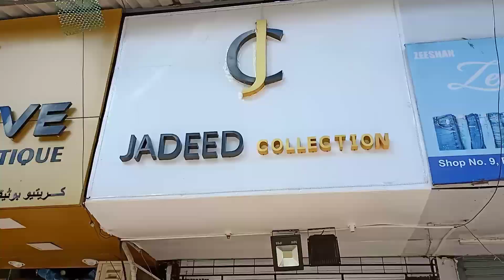Mira road ki iss shop me zabardast offer | Buy 1 get 1 Free | Jadeed collection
Hello GKV fam,
kaise hai aaplog?
aaj mai apke liye laya hu ek zabardast vlog. Mira road me ek ladies dresses ke showroom hai jismein laga hai ek most genuine and zabardast sale Buy 1 get 1 Free ka.
Limited time period offer hai... jaldi visit kariye aur offer ka labh uthye...

Jadeed collection.
address: Rose apartment, shop no 8, opp konkan bank, naya nagar, station road , Mira road (E)- 401107